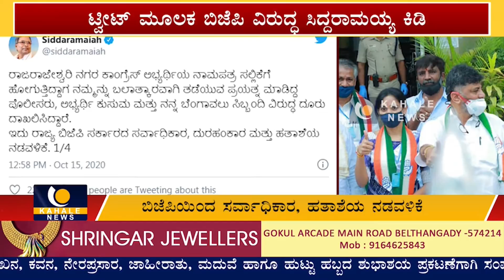ಕಾಂಗ್ರೆಸ್ ಅಭ್ಯರ್ಥಿ ಕುಸುಮಾ ಹೆಚ್ ಪರ ಸಿದ್ದರಾಮಯ್ಯ ಬ್ಯಾಟಿಂಗ್ -ಕಹಳೆ ನ್ಯೂಸ್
ಆರ್.ಆರ್.ನಗರ  ಕಾಂಗ್ರೆಸ್ ಅಭ್ಯರ್ಥಿ ಕುಸುಮಾ ಹೆಚ್ ಪರ ಸಿದ್ದರಾಮಯ್ಯ ಬ್ಯಾಟಿಂಗ್ - ಬಿಜೆಪಿಯಿಂದ ಸರ್ವಾಧಿಕಾರ, ಹತಾಶೆಯ ನಡವಳಿಕೆ ಎಂದು ವಾಗ್ಧಾಳಿ-ಕಹಳೆ ನ್ಯೂಸ್